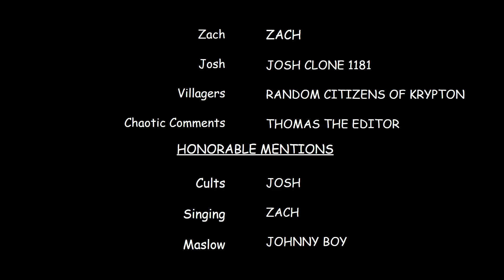Horses, Mining, and Josh the Silent |Minecraft: Bedrock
After singing his worries away, Zach is back with his extreme render distance, only to be sent to toil away in the mines. Meanwhile Josh continues his escapades in The Villager Sciences and telling tales of his CULT-avating encounters.

"Miguel Johnson - 2184" is under a Free To Use YouTube license
Music powered by BreakingCopyright:    • 🤖 Dystopian Hybrid & Dark (Music For ...

"Vyra - Defense Matrix" is under a Free To Use YouTube license
  / vyramusic
Music powered by BreakingCopyright:    • 'Defense Matrix' by Vyra 🇧🇪 | Retro M...